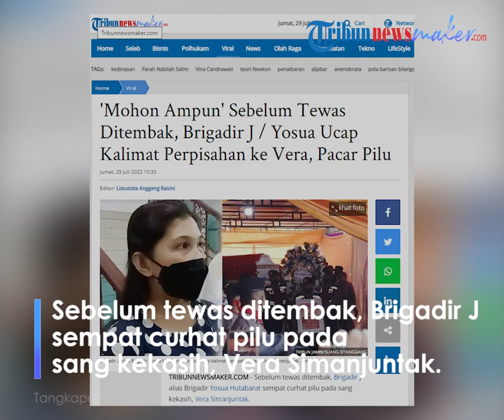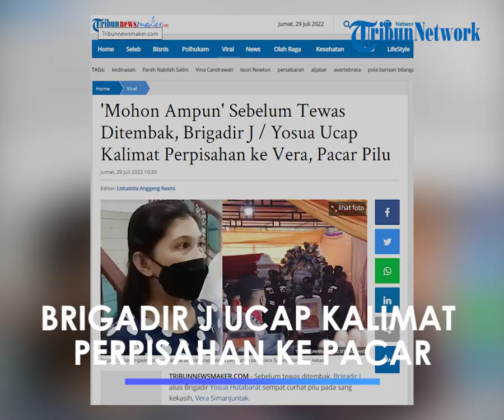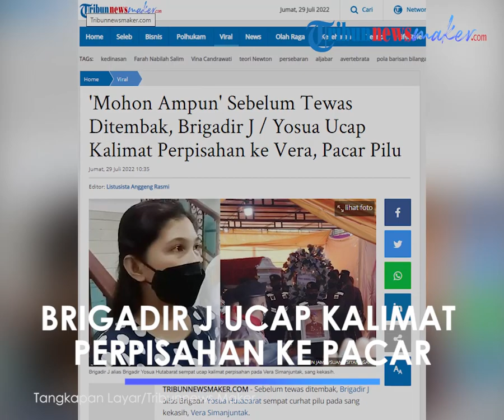Brigadir J Sempat Ucap Kalimat Perpisahan ke Pacar sebelum Insiden Penembakan, Vera Disebut Tertekan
TRIBUN-VIDEO.COM - Sebelum tewas ditembak, Brigadir J alias Brigadir Yosua Hutabarat sempat curhat pilu pada sang kekasih, Vera Simanjuntak.

Brigadir ternyata juga mengucap kalimat perpisahan pada Vera.

Kepada Vera Simanjuntak, Brigadir J curhat terkait adanya ancaman pembunuhan.

Curhatan Brigadir Yosua itu terjadi sebelum pembunuhan terjadi, kalimat perpisahan jadi sorotan.

Brigadir Yosua ceritakan masalahnya itu kepada Vera sejak Juni hingga sehari sebelum dia tewas pada Kamis (8/7/2022) lalu.

"Iya benar, almarhum bercerita kepada pacarnya terkait itu (ancaman pembunuhan)," kata Kamaruddin pengacara Brigadir Yosua kepada Tribunnews.com, Jumat (29/7/2022).

Ancaman pembunuhan itu membuat Brigadir J tidak tenang hingga mengucapkan kata-kata perpisahan kepada Vera.

"Membuat kata-kata perpisahan dengan pacarnya memohon ampun atas dosa dan perbuatannya kepada pacarnya ini dan meminta mencari pria lain sebagai penggantinya," ucapnya.

Kamaruddin mengaku ada yang janggal jika Brigadir J melakukan pelecehan seksual ter hadap istri Kadiv Propam Polri non-aktif Irjen Ferdy Sambo, Putri Chandrawati seperti yang disebut polisi

"Pertanyaannya ada nggak orang yang sudah tau dia menjelang sakaratul maut masih bernafsu untuk melakukan itu," ungkapnya.

Mundur dari Pekerjaan

Saat ini Vera Simanjuntak disebut sangat ketakutan bahkan mengundurkan diri dari pekerjaan.

Vera Simanjuntak merasa tertekan dengan kasus tewasnya Brigadir Yosua.

Vera Simanjuntak diperiksa polisi  di Polda Jambi sejak Jumat (22/7/2022) hingga Minggu (24/7/2022).

32 pertanyaan diberikan tim penyidik kepada Vera Simanjuntak.

Pascadiperiksa kasus tewasnya Brigadir Yosua, Vera Simanjuntak mundur dari pekerjaannya sebagai bidan di satu puskesmas.

Kabar terbaru Vera Simanjuntak ini disampaikan kuasa hukum keluarga Brigadir Yosua, Jhonson Panjaitan.

"Dia (Vera) merasa tertekan, akhirnya memilih mundur dari pekerjaan," katanya, Kamis (28/7/2022).

Menurut Jhonson Panjaitan, pihaknya kecolongan perihal perlindungan terhadap saksi.

Apalagi, Vera Simanjuntak terkena dampak besar usai menjalani pemeriksaan.

"Kami kecolongan. Sekarang ini secara riil pacar atau calon istri Brigadir Yosua sudah terkena dampak,” ujarnya.

Dikatakan Jhonson Panjaitan, Vera Simanjuntak mendapatkan dampak besar akibat pemberitaan mengenai apa yang dijelaskankan dalam BAP saat diperiksa sebagai saksi.

Saat ini Vera Simanjuntak kata Jhonson Panjaitan sangat ketakutan.

"HP sudah disita, saya tidak tahu diganti atau tidak. Yang bersangkutan sudah sangat ketakutan," ujarnya lagi.

Jhonson Panjaitan menilai kalau ibu dari Brigadir Yosua juga harus mendapat perlindungan.

LPSK, kata Jhonson Panjaitan, saat ini lebih mementingkan perlindungan terhadap Irjen Ferdy Sambo dan istri.

Padahal, tekanan pada saksi akan lebih besar setelah ada bukti-buki kuat untuk menetapkan tersangka.

Artikel ini telah tayang di TribunNewsmaker.com dengan judul 'Mohon Ampun' Sebelum Tewas Ditembak, Brigadir J / Yosua Ucap Kalimat Perpisahan ke Vera, Pacar Pilu,

Editor: Listusista Anggeng Rasmi